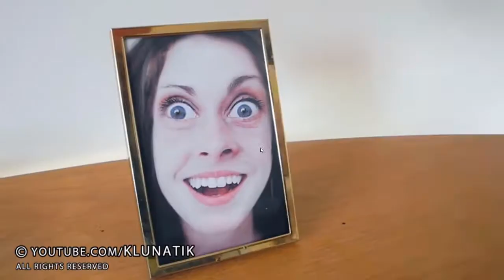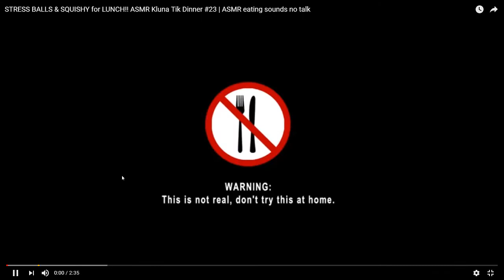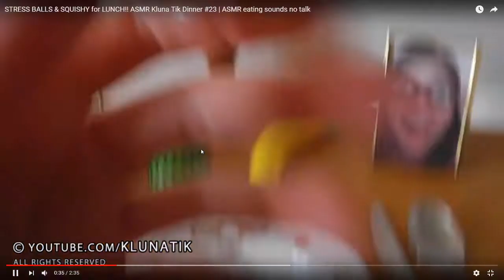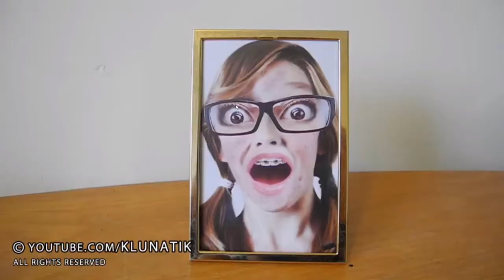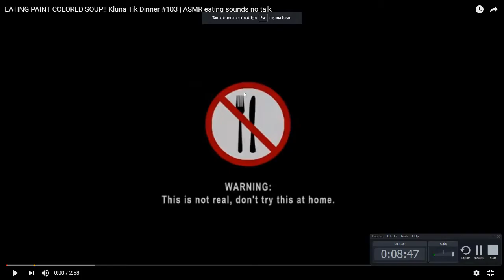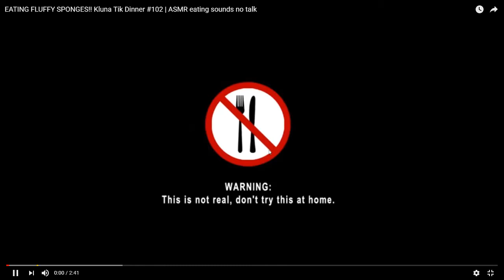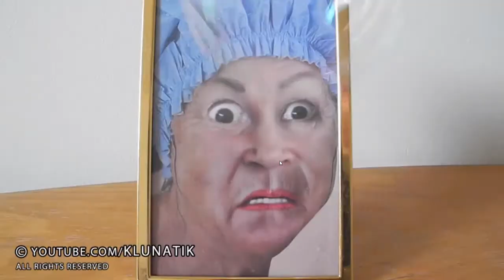HERŞEYİ YİYEN ADAM !!!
Evet Arkadaşlar Bugün Herşeyi Yiyen Adam Bi nevi Midesiz Adamın Benzeri Olan Bu Şahıs Böcek Taş Cam Kağıt Ne Bulursa Yiyo İnş.